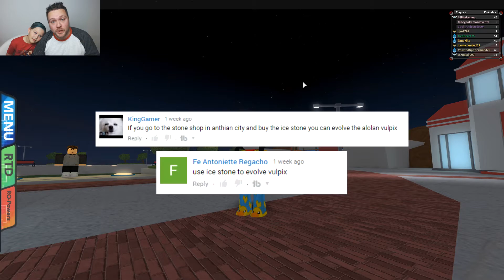WE CAUGHT A JIRACHI! | Pokemon Brick Bronze #10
Hello TeamLilBigGamers!

Welcome to another episode of Pokemon Brick Bronze! This is a Roblox game where you get to play as a Pokemon Trainer in the realm of Roria! Capture and train Pokemon to challenge Gym leaders and get badges to get stronger to ultimately defeat Team ECLIPSE and save your parents!

Today we are showing you how to capture the mythical Jirachi from the Grove of Dreams! Also, we wanted to thank you all for commenting on our last video on how to evolve our Vulpix and we are also doing that later in the episode!

Until next time, stay safe and game hard!